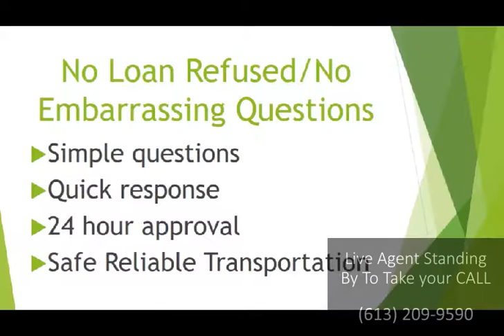Best Poor Credit Emergency Car Loan Vegreville, AB